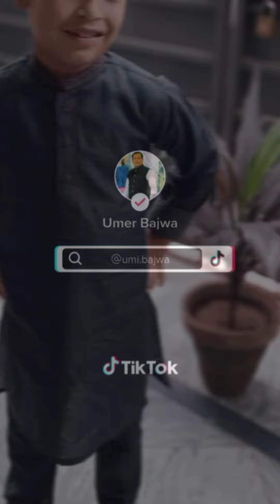Eid ul Fitar | Eid Celebrations | TikTok |Eid Mubarak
it's Eid UL Fitar 2023 TikTok videos